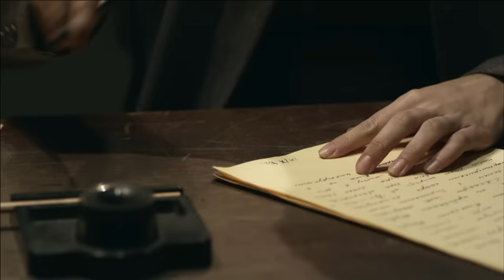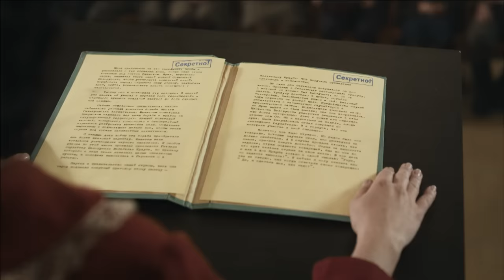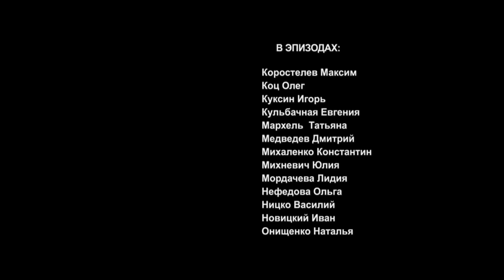Охота на Гауляйтера. 10 Серия. Сериал. StarMedia. Военная Драма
Минск 1970 год. Торжественное заседание посвященное награждению комсомола Белорусской ССР особенным орденом. В президиуме на почетном месте пожилая женщина – Мария Архипова.
Открыть собрание предоставляется еще одному почетному гостю, Галине Помазан – несмотря на доблестную военную биографию - все еще эффектной, моложавой женщине.
Узнав о приезде Галины, курирующий собрание сотрудник госбезопасности приходит в панику – встреча Архиповой с Помазан крайне нежелательна.
И на самом деле, во время пафосного рассказа Галины о казни палача белорусского народа - гауляйтера Вильгельма Краубе, Архипова не смогла сдержать гнев и набросилась на докладчицу.
Очевидно, что есть еще одна неофициальная версия ликвидации гауляйтера, исполнительницами которой являлись две советские женщины, сестры по оружию, Архипова и беспартийная Помазан. Но все правдивые подробности этой операции тщательно скрываются - несомненно, на то есть серьёзные причины.

Формат: сериал
Жанр: военная драма
Год производства: 2012
Количество серий: 10
Режиссер: Олег Базилов
Сценарий: Игорь Тер-Карапетов
Художник-постановщик: Александр Холодцов
Оператор-постановщик: Сергей Павленко
Композитор: Сергей Круценко
Продюсеры: Артем Доллежаль, Влад Ряшин
В ролях: Анастасия Заворотнюк, Мария Машкова, Александр Дьяченко, Людмила Чурсина, Лариса Лужина, Ирина Бякова, Андрей Межулис, Uwe Jellinek